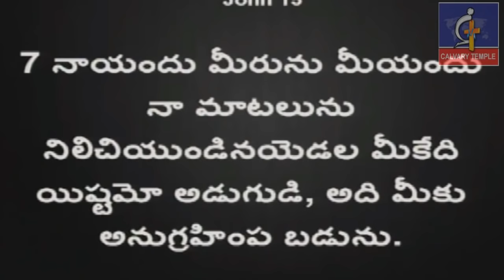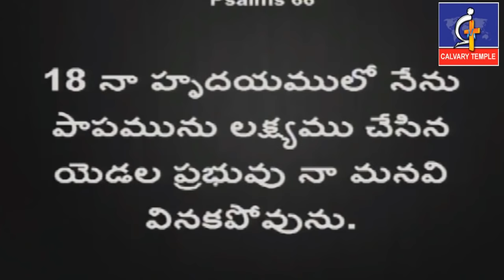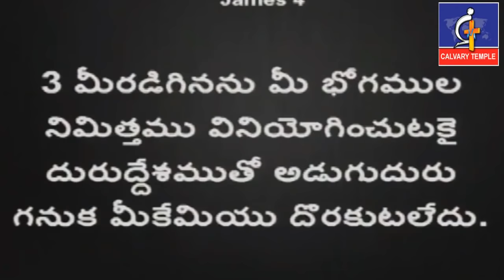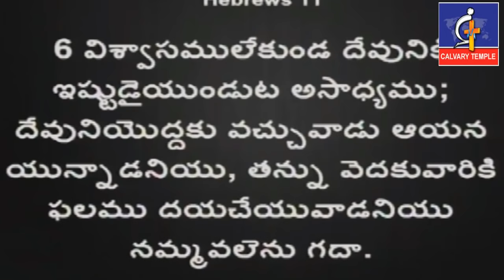మన ప్రార్థనకు జవాబు రాకపోవడానికి 3 కారణాలు